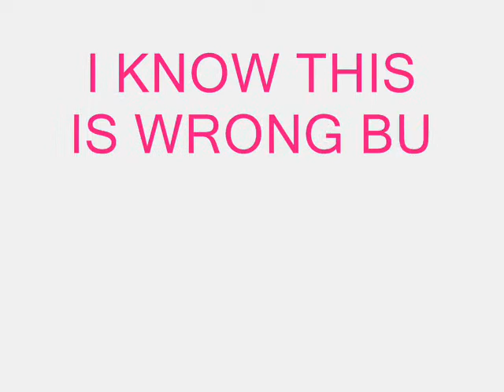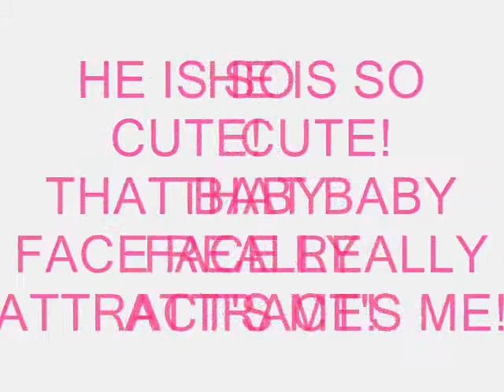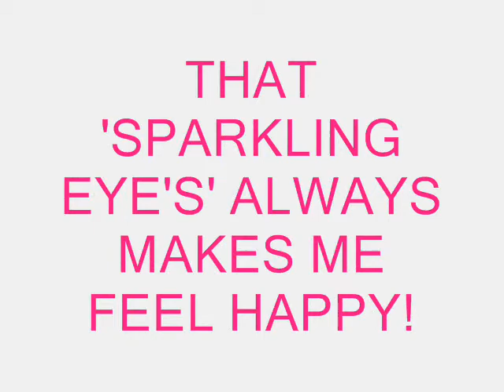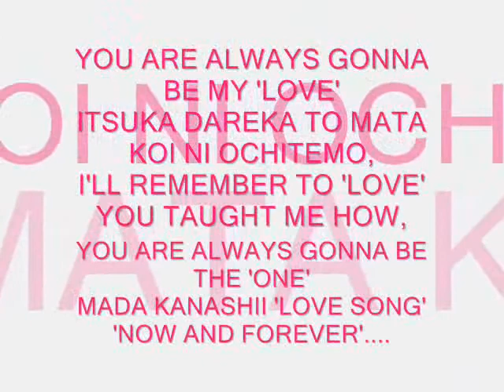'KOUJI SETO' = FIRST LOVE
MY FIRST VIDEO OF 'KOUJI SETO' .
HE IS PERFECT !
I LOVE YOU SO MUCH SETOMARU !!